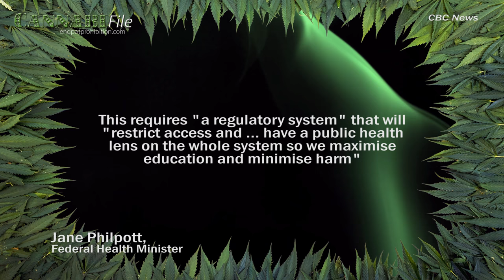Trudeau Gov to Announce Cannabis Task Force: Minister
The Trudeau government is about to announce its cannabis legalisation task force, according to Federal health minister Jane Philpott.